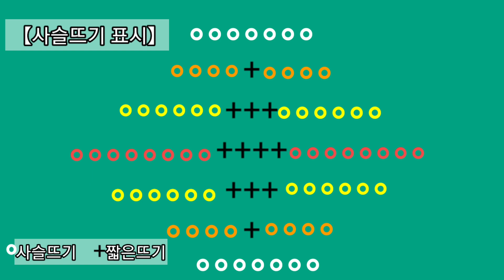🅾️손뜨개 가림막 만들기 (999캠핑카용) [Making speaker cover thread]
🅾️손뜨개 가림막 만들기 (999캠핑카용)
[Making speaker cover thread]